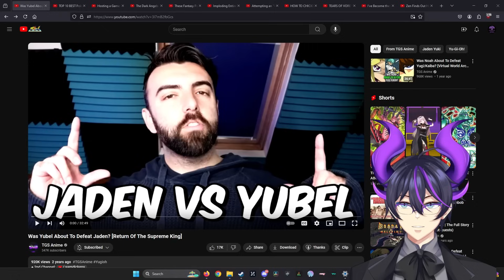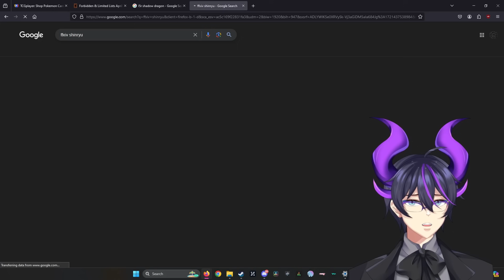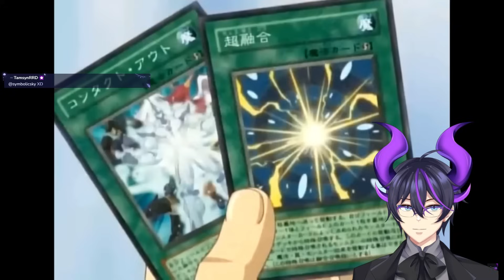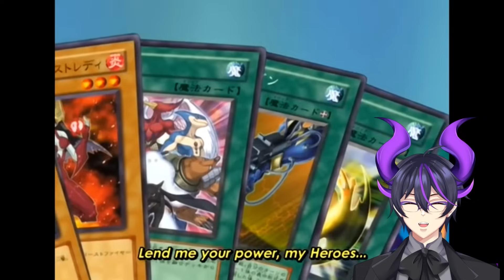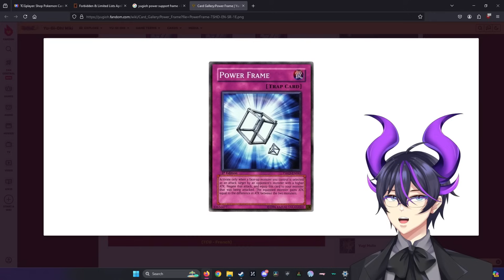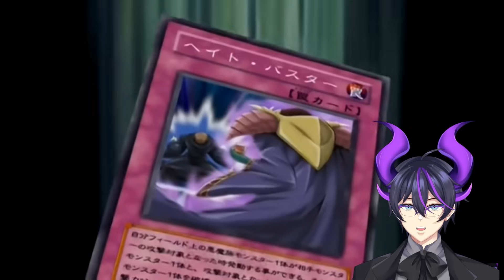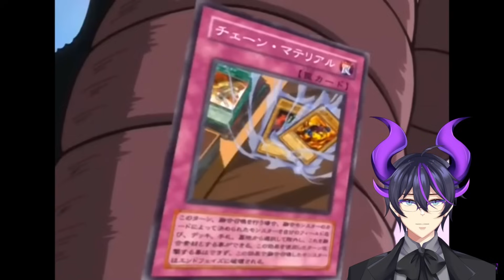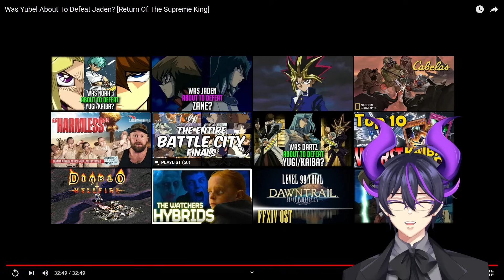"Was Yubel About To Defeat Jaden? [Return Of The Supreme King]" | Kip Reacts to TGS Anime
Fellow Legends, welcome! Today we dive into another amazing TGS Anime video about one of my all-time favorite duels. Well, two of them actually. Yu-Gi-Oh! GX is one of my all-time favorite series because of some of the depth and themes it covers. You can even tie elements Yubel's design has to my model. I absolutely loved watching this and hearing such a great take on both of these duels. I absolutely recommend that you go and check out TGS Anime, and you should definitely go and check out the original video as well to show some support for the source material!